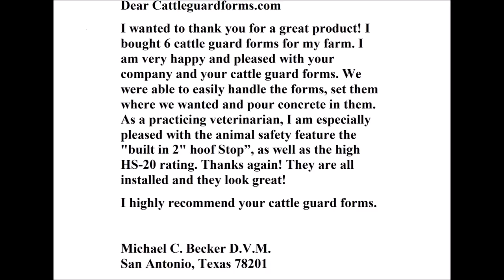Cattle guard video placement youtube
cattle guards Just set it and Pour it ! Light weight , No heavy equipment needed . Comes with its own light weight re-bar! and Rated HS-20 each cattle guard only takes 1  1/4   yard of concrete